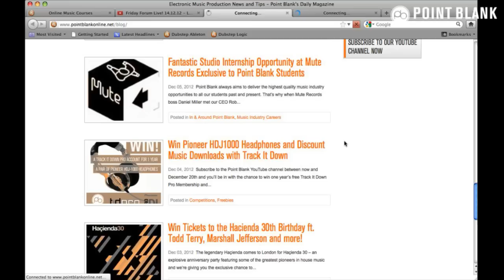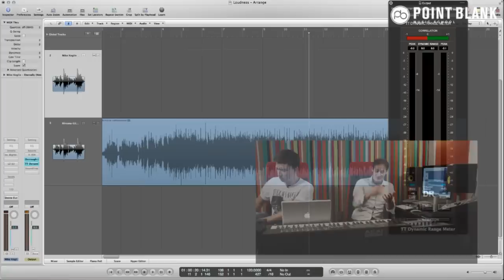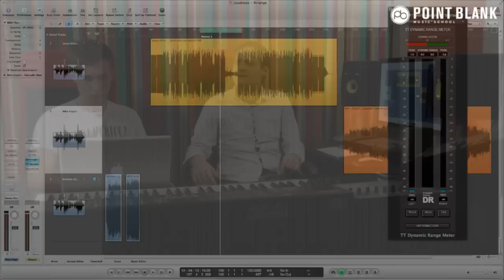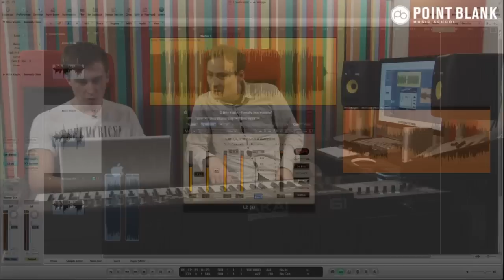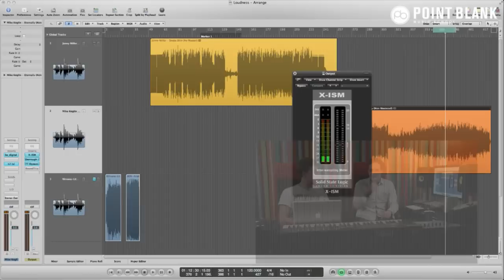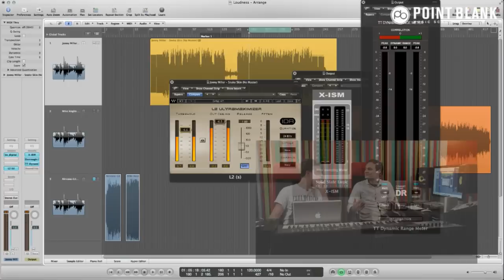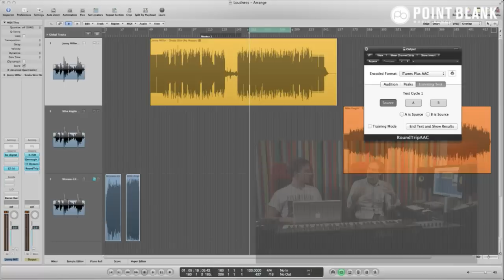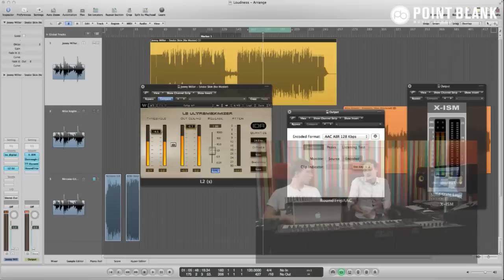Loudness War in Mastering - Friday Forum Live! 14.12.12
Welcome to Friday Forum Live! The session will kick off at 1pm (BST). This week we welcome Point Blank Head of School JC Concato who has worked with the likes of Bjork, Portishead, The Cure and Erasure. We will be discussing Loudness in Mastering and Mastering for iTunes.

The aim of the sessions is to give you a taste of how our online school masterclasses work as a method of feedback and interaction, whilst providing an opportunity to ask live questions to our team.

Here is a low down on how it will work:

- Lasting roughly 30 mins
- Hosted by Course Advisor Luke Hopper and Instuctor JC Concato
- Luke will be on hand to answer any general course related questions
- JC will provide some mixing tips which you can also ask questions about
- Recorded broadcast will be available to anyone to watch back at a later date

If you want to explore how Point Blank Online works further check out our free course samples

Point Blank music school, based in London, has been voted "Best Music Production & DJ College" six times at the annual T-Scan Awards. We offer professional tutorage and guidance (both here in London and online) in a various aspects of the music industry, from production and DJ skills to, singing, radio production, and music business. Our courses are led by successful producers, artists, singers and industry insiders who teach in a switched-on environment with regular visits from industry figureheads, DJs, producers and more. If you want a solid grounding in any of the above skills, plus increased job opportunities, then Point Blank is the place for you. Please head over our website to find out more about our courses
Point Blank Music Production College prides itself on:-
Personalised teaching from music industry professionals.
Small, intimate classes with state-of-the-art equipment.
Real connections to the music industry.
Proven results for students.
Reliability, experience and credibility (over 15 years in business).